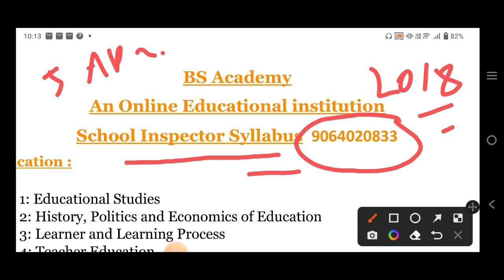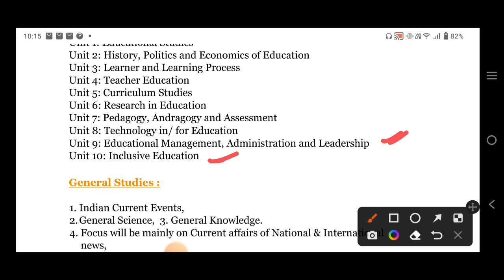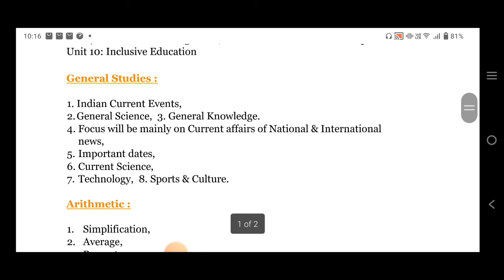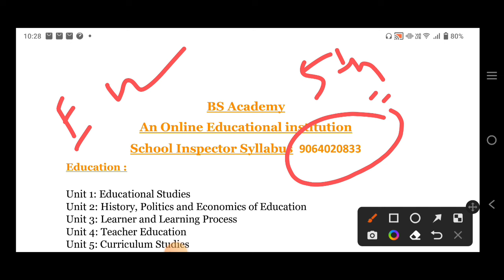School Inspector Recruitment 2024 Update News Today। SI of School syllabus 2024।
in this video you will get information about school inspector recruitment update news today 2024 . si of school update news 2024 has been published in this video .so pls share tgis video among your friends.

today's topic
school Inspector
school Inspector Recruitment
school Inspector si
si update news
si of school update 2024
si syllabus
school Inspector Syllabus
west bengal school syllabus 2024